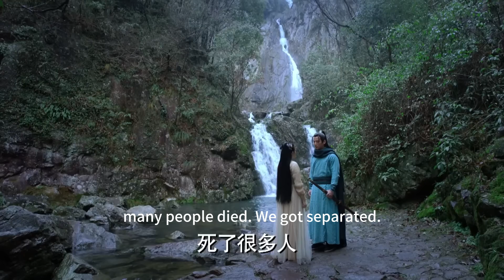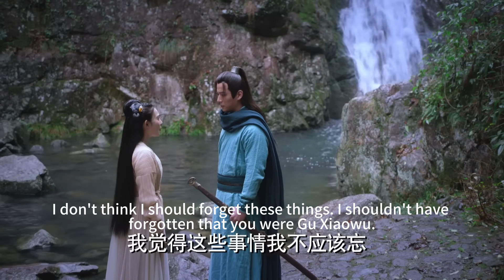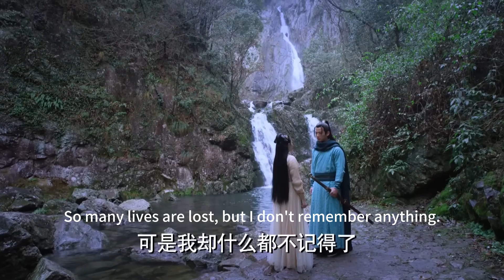女孩被追兵圍堵，不料下秒功夫高手從天而降救她！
✨DG
【歡迎訂閲 「Kungfudream」！】

【劇情介紹】

講述了本是西州國的九公主曲小楓，因為和親踏上了中原之路，與豊朝太子李承鄞之間發生的感情糾葛的故事。